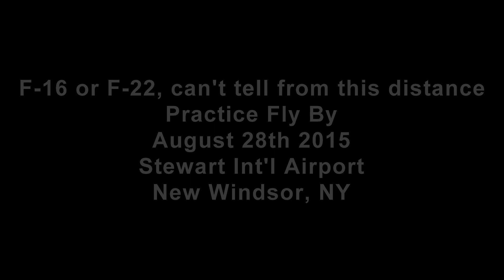F-18 Super Hornet Practice Fly By NY Int'l Air Show Stewart New Windsor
F-18 Super Hornet (confirmed ny air show's Facebook page)
Practice fly bys for 2015 New York International Air Show
Stewart International Airport
New Windsor, NY